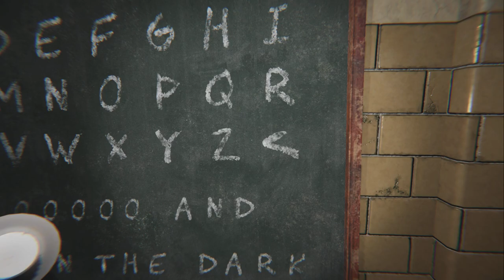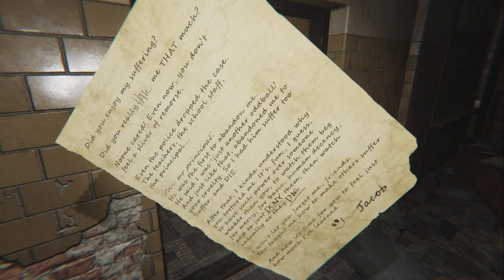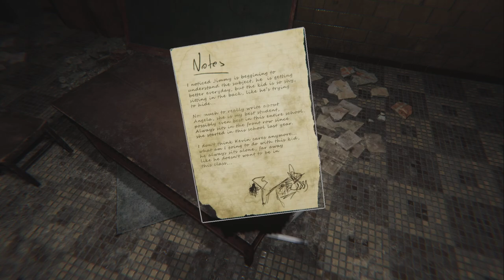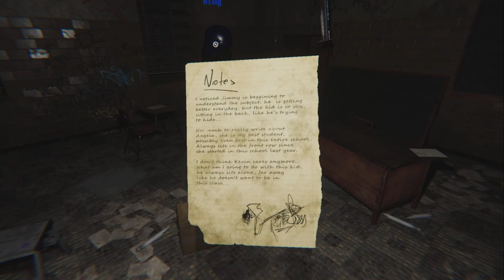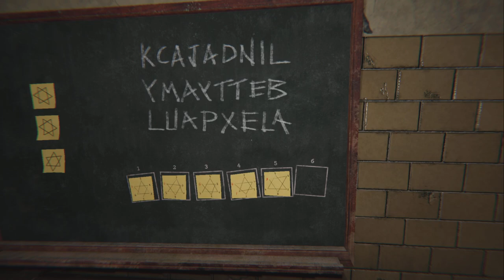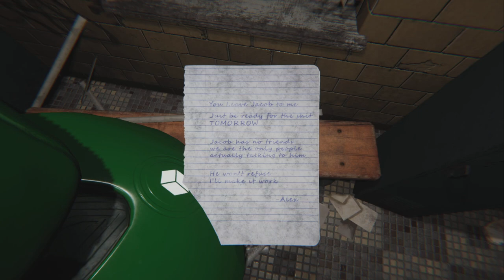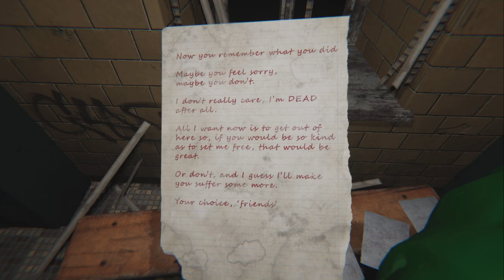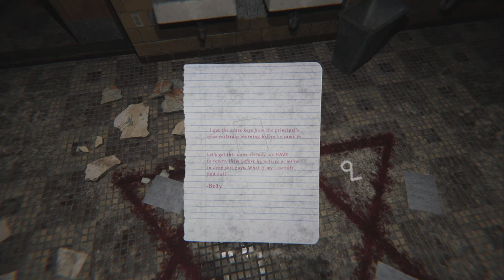Escape First 3, Abadoned School - Let's Play w/ Jaiko (+Neko, Bee)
Played Escape First 3, the Abondon School room with Neko and Bee.